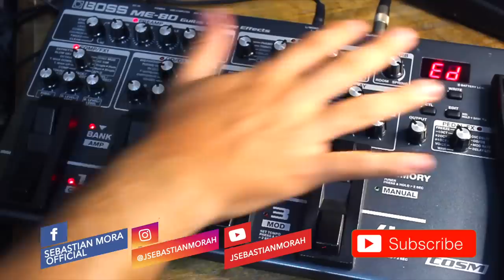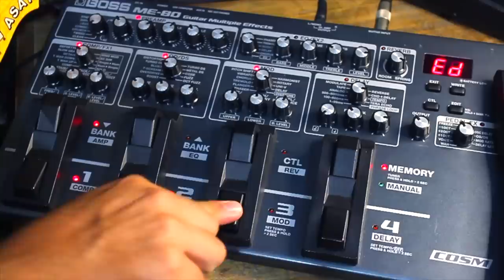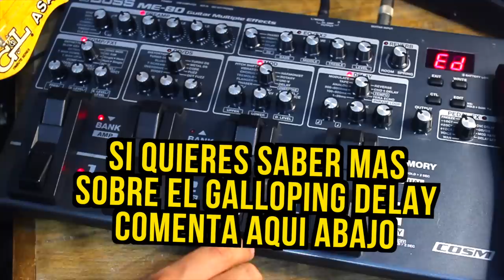CONFIGURAR EL DELAY ♩- ♪. | Boss ME80 ► Sebastian Mora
First God

// FOLLOW ME \\